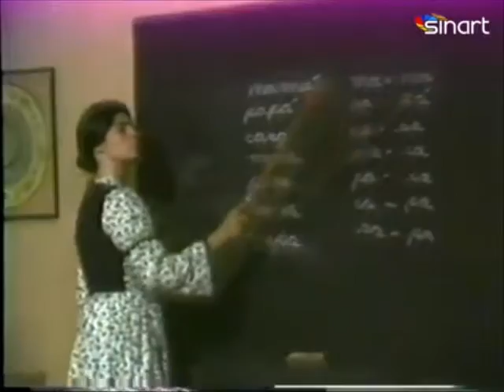El Castella en serie Marcos Ramirez Capitulos 1,2,3 Canal 13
Capitulos 1,2 y 3. El Conservatorio de Castella ya en 1980 incursiona en la producción televisiva en conjunto con  canal 13 Sinart Costa Rica gran cantidad de profesores y alumnos hoy artistas se observan en esta bella miniserie basado en la novela de Carlos Luis Fallas
Alejandro Herrera, William Zuñiga,German Silezki, Rafael Rojas, Iran Cervantes, Axel Aviles, Xinia Villalobos Carlos Avila Luis Herrera Giri, Leslie Calvo, Sergio Herrera Ulloa,Giancarlo Protti John Francis Arroyo, Carlos Ballestero, Marinella Cordoba,Juan Manuel ramirez, Oscar Campos Andrea Lobo, Leonora Herrera Ulloa, Xinia Vargas Jose.A. Castillo Eduardo Beche, Lisbeth Ribera,Francina Viquez Francisco Bulgarelli Jose M. elizondo Lucrecia Amador, Mauricio Herrera Ulloa, Manfred Ramirez, Mauricio Melendez, y muchos niños mas. alumnos en 1980.se aprecia la orientadora Cecilia Mora, grabado en Seminario menor Tres Rios, Escazu, entre otros lugares. siendo director del Castella Arnoldo Herrera Gonzalez y director del Canal Oscar Aguilar Bulgarelli.